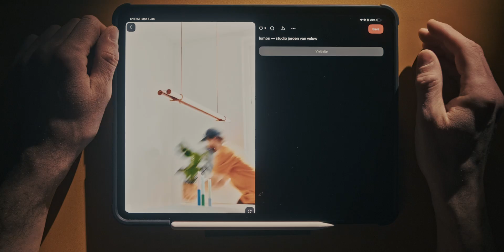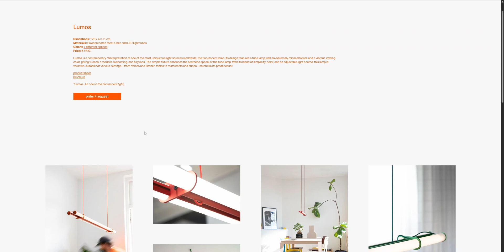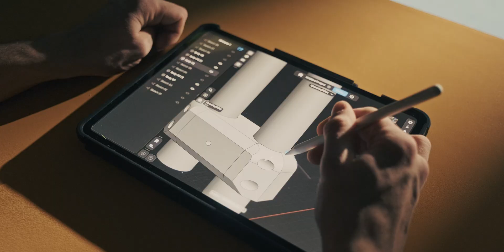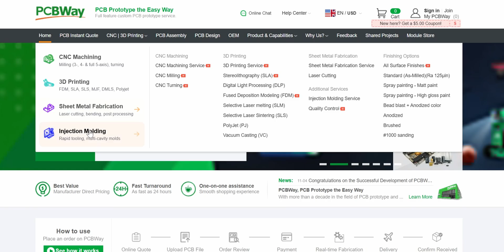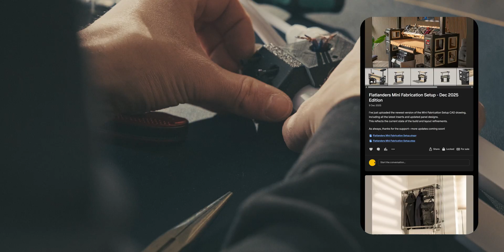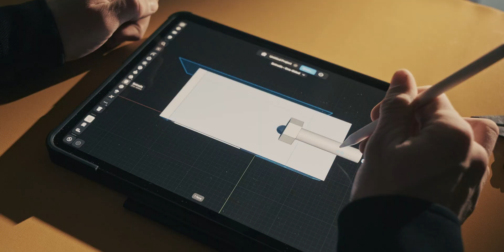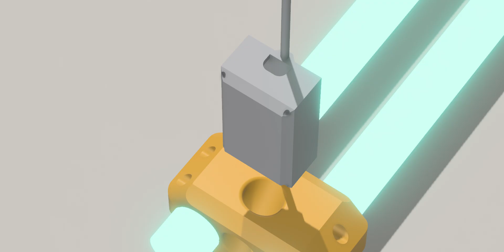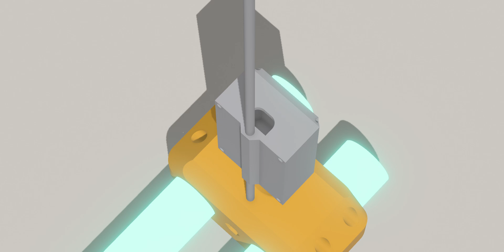3D Printing Lights for My Storefront Studio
I tackle a long-overdue problem in my new workspace: creating practical, good-looking lighting without blowing the budget. I walk through designing and building a custom tube light using off-the-shelf LED tubes, simple wiring, and 3D-printed components

Special thanks to PCBWay for making projects like this possible.

Timestamps:
00:00 Sponsor: PCBWay
00:11 Setting up the new space
01:00 Lighting challenges and goals
02:00 DIY tube light project begins
03:12 Modeling and 3D printing components
04:38 iPad Pro upgrade for CAD work
05:35 First mounting design and test
06:33 Fixing cable routing and enclosure
07:44 Final adjustments and reflections